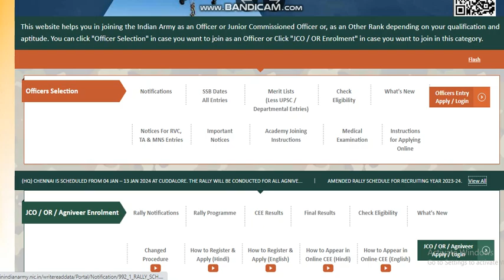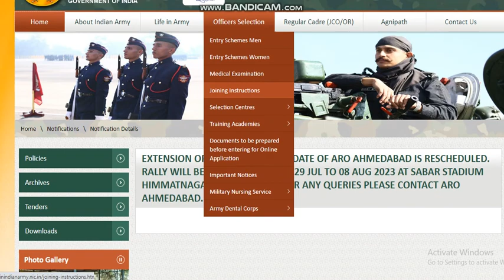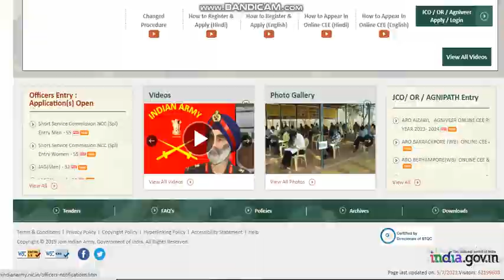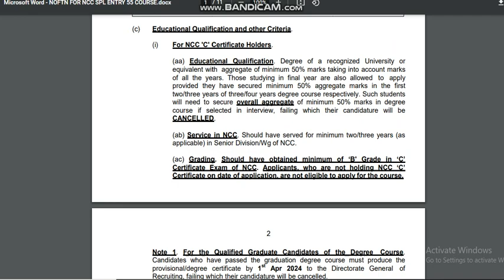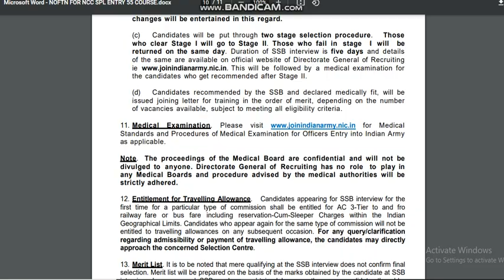आर्मी भर्ती की बड़ी खबर 7 July 2023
Army bharti news today
Army Recruitment की खबरें
2023 में आर्मी की भर्ती कब है?
अग्निवीर भर्ती कब होगी 2023 last date?
2024 में आर्मी की भर्ती कब आएगी?
अग्निवीर भर्ती की लास्ट डेट कब तक है?

About video